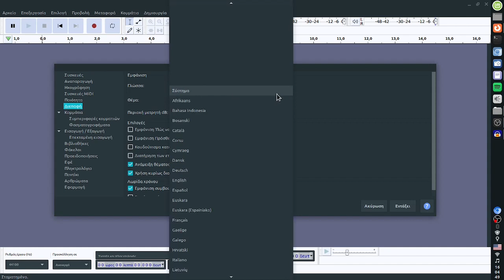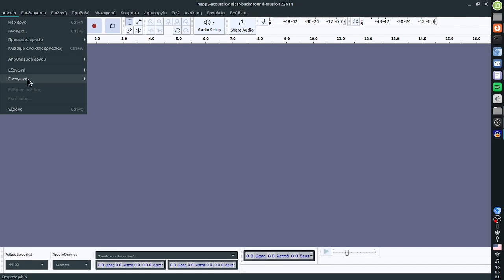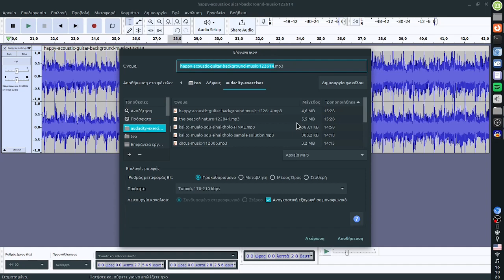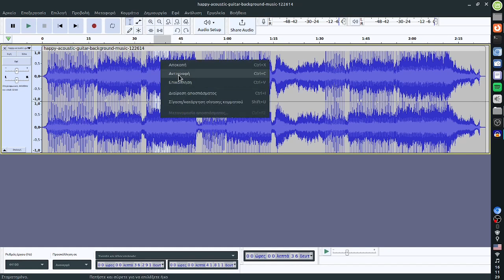Audacity - Εισαγωγή στο περιβάλλον και τη διεπαφή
Εισαγωγή στην επεξεργασία ήχου με το ελεύθερο λογισμικό Audacity. Το Audacity υποστηρίζει πολλές μορφές αρχείων ήχου, όλα τα βασικά εφέ και πολυκάναλη επεξεργασία ήχου (multitrack editing).